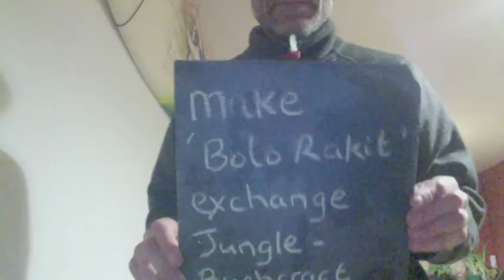Bamboo Raft Making- 'Bolo Rakit'- Tribal Adventure Malaysia.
Warning; Contains Some Swear Words, not in bad heart though!
'Membuat Bolo Rakit'-Making Bamboo Raft with Orang Asli Friends in Malaysian Rainforest. This film is in memory of 'Along' or 'Along Bolo Rakit' as he named himself jokingly...
Personally I was shocked on returning for the third time to Malaysia to discover Along, only in his twenties, had passed away! Gutted! What a lovely, kind hearted, warm, funny, generous hearted person he was!
Not sure where the 'helium' came from, but it did the trick! ( joking about the speed up voice section with me-just so authorities don't get the wrong idea!) This film contains other scenes and activities and some 'f-words' so please don't let kids watch unless they are used to such words, they aren't said in bad heart, I don't think it's bad cussing, but some folks may, so here's the caution! Personally, I do cuss in some situations and here were one or two of them! No harm intended though! I apologise to any who take offence,, non-intended! It's a snap shot of real life, I cuss no one and no thing, just the temporary jam I find myself in, alone, crashing on the river...
I thank Along especially as it was he who first invited me to stay with his family...I didn't make the request, I was invited and strictly on terms of friendship with no mention of finance at all. I also thank all of his family and all his people in the Rainforest and Jamri, Jaria and Ja-Ja for having me also in their home at Tacik Bera. You see Jamri briefly demonstrating his Fire Piston which you can buy from Sepuh Crafts on the Internet. Please see also my 'Dugout Canoe' video, it's faster paced and has music! I'll probably make a film featuring Jamri some time but my computers all full, bank acc empty and several films waiting to be edited, made also! Thank you all and have a nice day.!